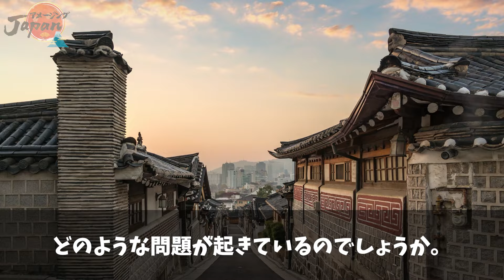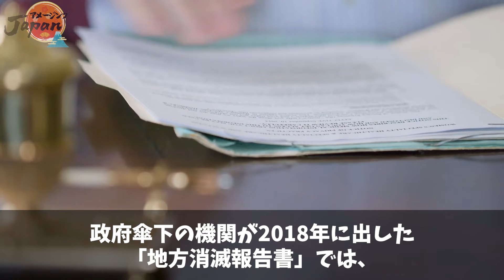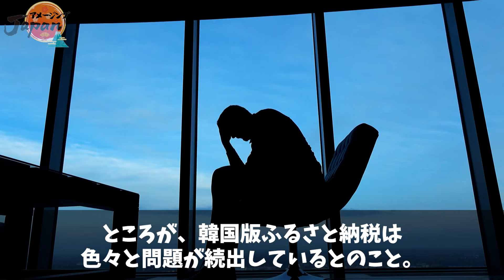【海外の反応】「うわ…腐ってる…」日本からふるさと納税をパクった韓国、パクった上に不良品を送り付けてボッタクるww【アメージングJAPAN】